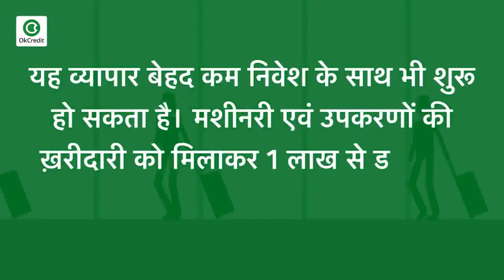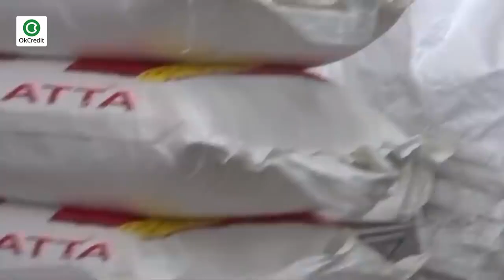आटा चक्की बिज़नेस | atta chakki business kaise kare | atta chakki ka business | OkCredit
आटा चक्की का बिज़नेस शुरू करने के लिए कुछ महत्वपूर्ण बातों पर ध्यान दें, जैसे कि

- सही लोकेशन का चुनाव करें व सिलेक्ट की हुई लोकेशन पर सही जगह का चयन करें
- दुकान ऐसी हो जिसकी लम्बाई चौड़ाई ठीक ठाक हो
- मशीनरी उपकरण व अन्य वस्तुओं के लिए एक से डेढ़ लाख तक का इंवेस्टमेंट होगा
- भारत सरकार मुद्रा योजना के तहत लोन ले सकते हैं
- आवश्यक लाइसेंस लें व रजिस्ट्रेशन करवाएँ

How To Start Atta Chakki Business | Flour Mill Business in India | Build your wheat flour mill plant in India | आटा चक्की लगाकर करें अच्छी कमाई | Atta Chakki Business Hindi